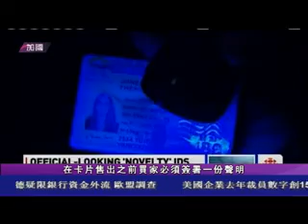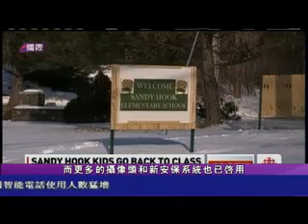0103 国语新闻